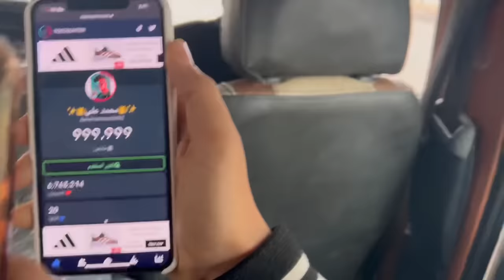قضينا يوم كامل ف القاهره مع الحسن والحسين😍تخيلو اي الي حصل 😱 ملوك السعاده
قضينا يوم كامل ف القاهره مع الحسن والحسين😍تخيلو اي الي حصل 😱 ملوك السعاده و يوميات الكابتن وحسين